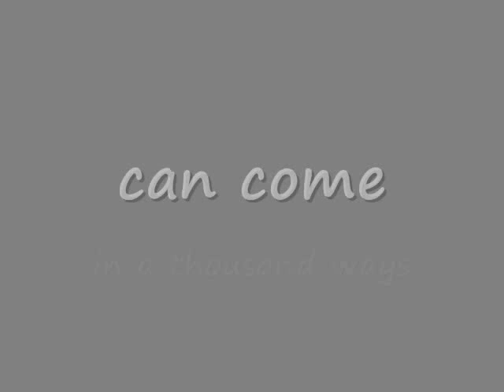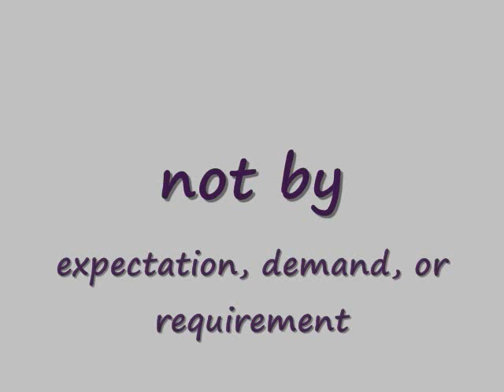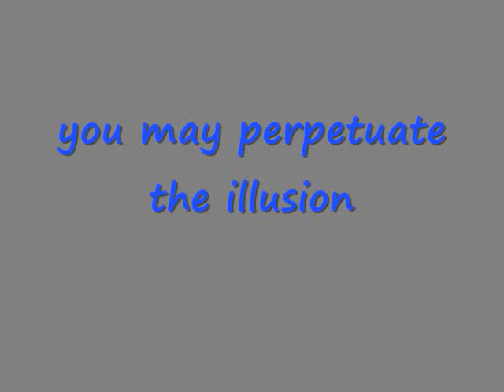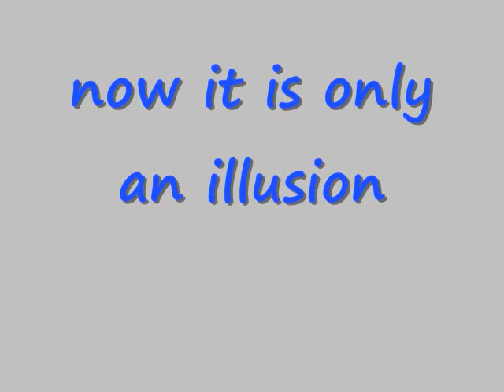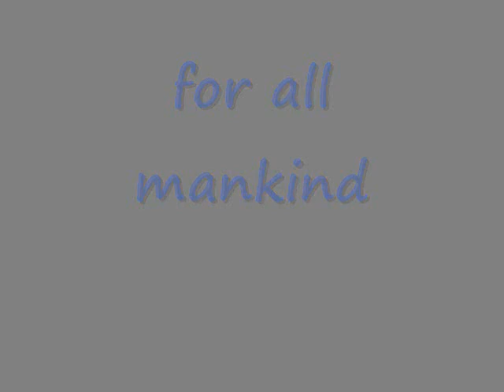The Gift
"May our prayer of listening deepen.